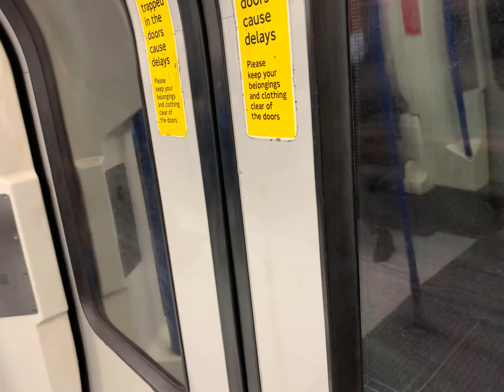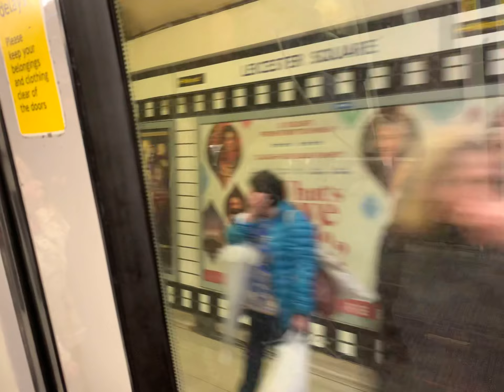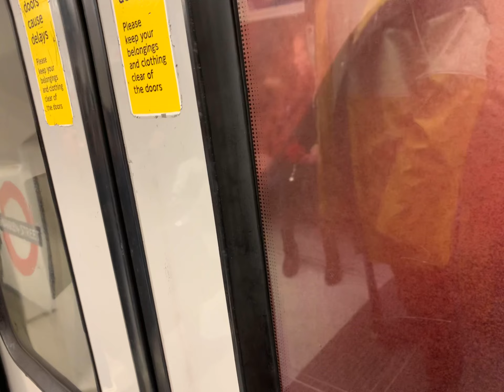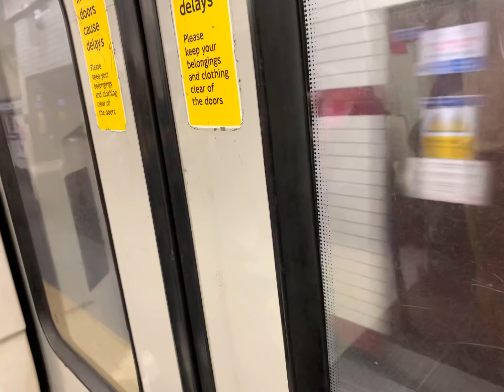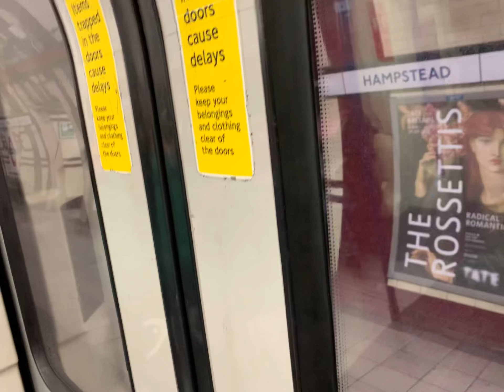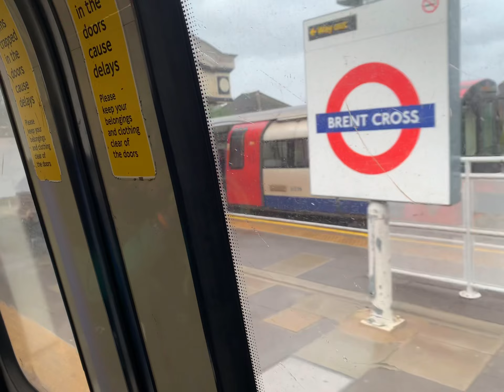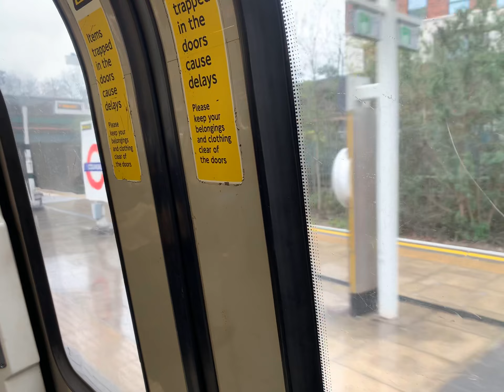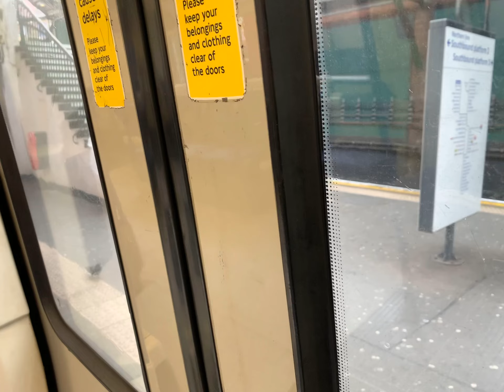Full journey on the Northern line from Kennington to Edgware via Charing Cross ￼